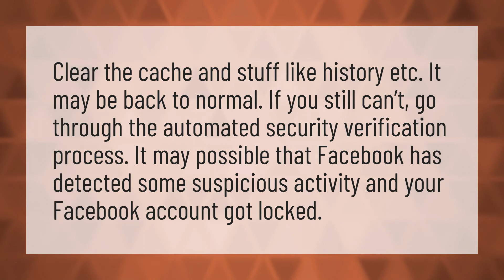How do I unblock my Facebook account temporarily blocked?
My Password Facebook • How do I unblock my Facebook account temporarily blocked?